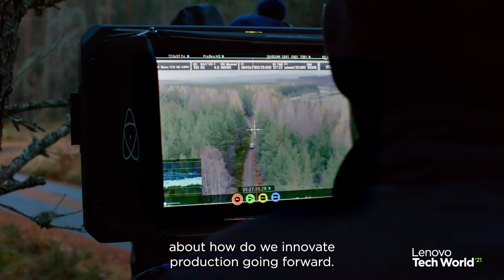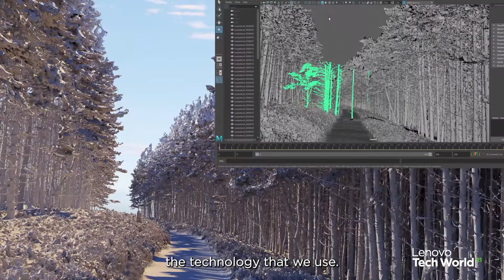Lenovo Tech World 2021: Behind the scenes of WPP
We're taking you behind the scenes of WPP, one of the world's largest production companies.

Watch how they're using smarter technology to reach their science-based carbon reduction targets by 2030.